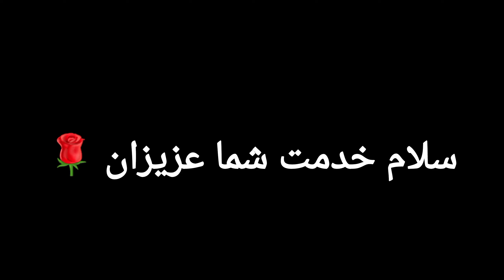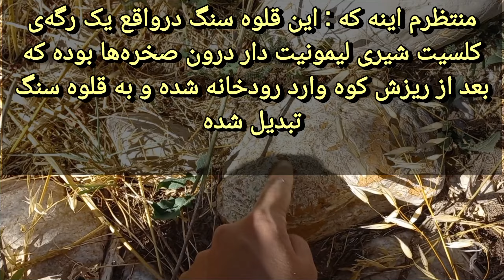جستجوی گوهر سنگها در رودخانه‌ی ششپیر قسمت ۹